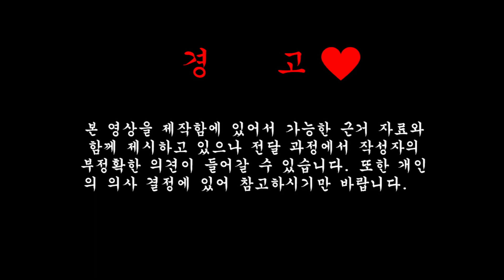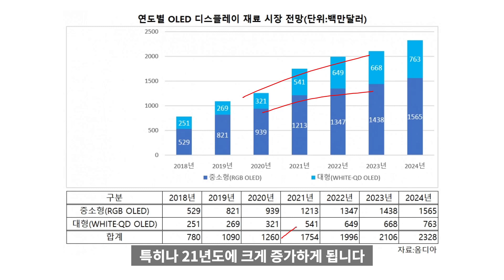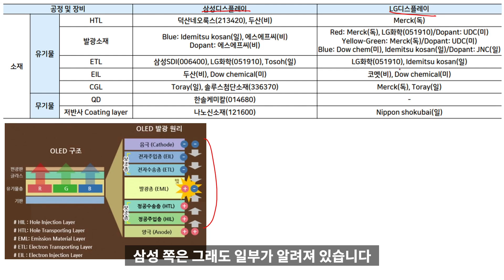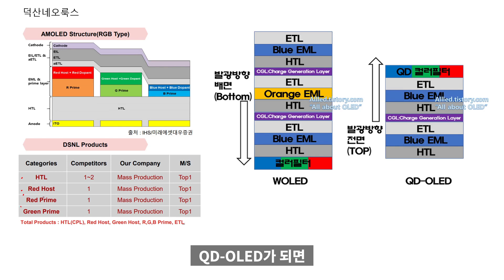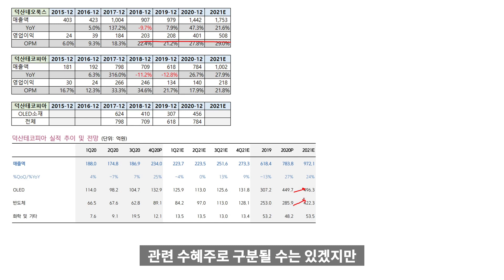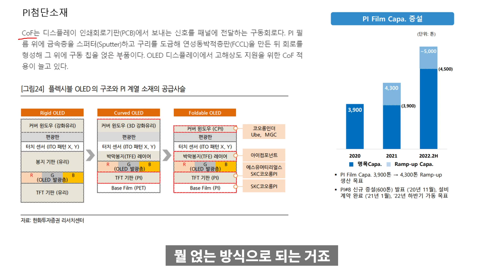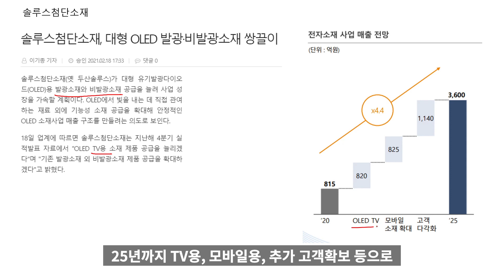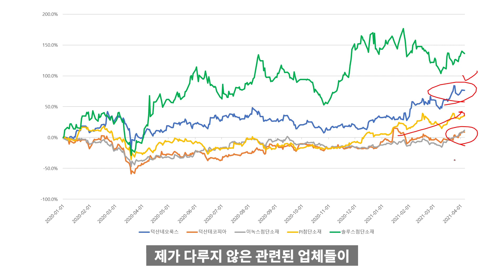OLED 소재 시장 대폭성장? 유망 종목 찾아보기